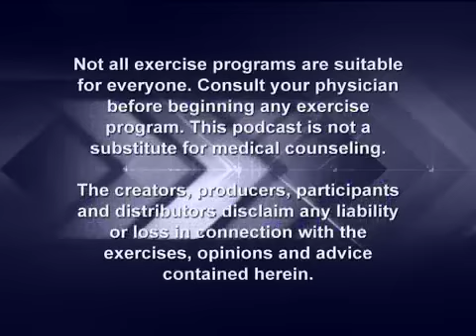Power Blast Podcast 161: P90X Stress Relief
Sure, theres a lot of data out there that show working out can relieve stress. But what about dreadful or terrible life events? For a few of us, P90X has fit the bill.

Always looking for great people to Join our Team Now!

Buy workouts that will change your life at PerryTinsley.com

Be sure to check out the video that sums up why I decided to be a coach.